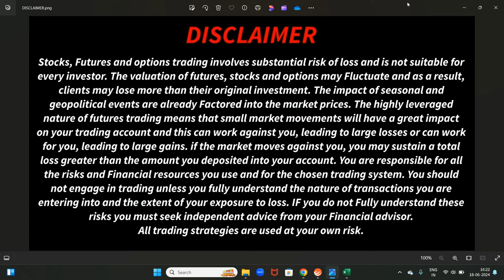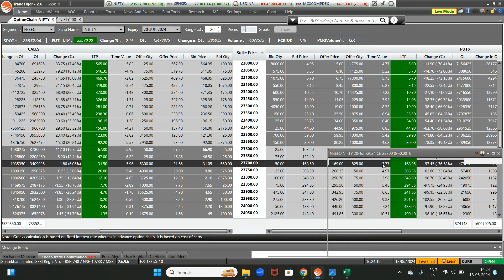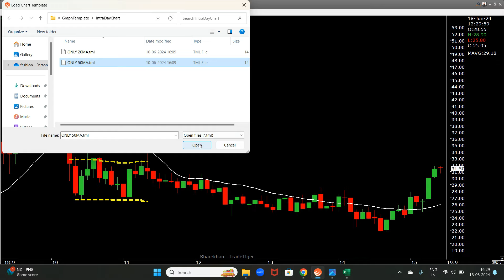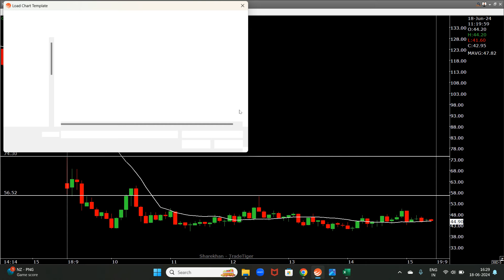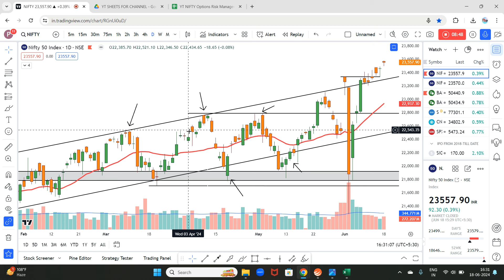Easy Option Selling I Intraday Option Buying Strategy I Intraday Trading Strategies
Learn the basics of options trading with this beginner-friendly video.Start your trading journey with our step-by-step guide and gain confidence in the market
Looking to get into options trading but don't know where to start? Watch this video for that will teach you the basics of options trading and get you on the path to becoming a trader.

today nifty expiry analysis
nifty expiry day analysis
nifty expiry option chain analysis
expiry day options trading for buyers
expiry day option buying strategy
expiry day option buying trading strategies
options trading kaise karte hain
best intraday strategy for nifty options
how to select best strike price in options nifty bank
best indicator for nifty and banknifty options trading indicator
best way to trade nifty options
best strategy in nifty options
market analysis today
today market analysis options trading
share market option trading chart analysis
today market analysis ghanshyam tech
financial education
intraday trading kaise kare
options buy and sell
option buy with no time decay
option buy and sell difference
option buying with low capital
options in share market
basics of trading by pushkar raj thakur
basics of options trading ghanshyam tech